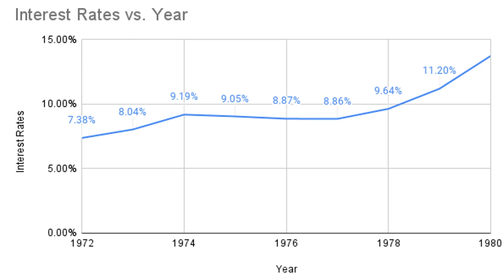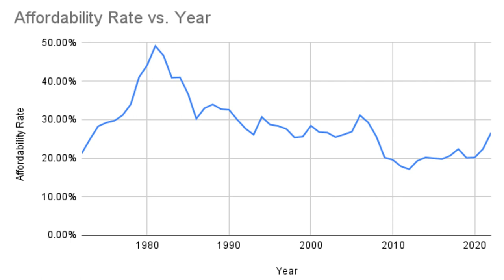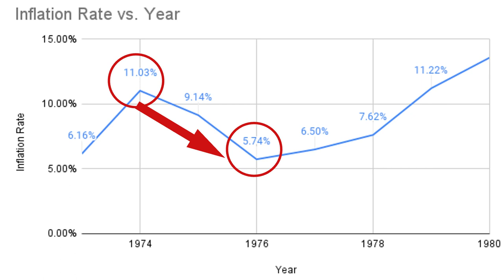Why Interest Rates Won't Go Down Anytime Soon... History is repeating itself!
A look and a comparison to the last high inflation time period we went through...

Comparing the cost of buying a home in the 1970s to now.
Recap of Video:
✅  Does inflation factor into home prices?
✅  What the affordability rate says about housing prices.
✅  Does a recession mean home prices will decline?
Video Chapters
00:00 - Introduction
0:22 - What goes into housing affordability
0:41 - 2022 Market & Economic Stats
1:21 - Affordability of 2022 vs. 2006
2:03 - The effects of interest rates and inflation
2:51 - Affordability of 2022 vs. 1976
3:30 - Inflation Rate vs Home Price Appreciation in the 1970s
4:30 - Interest Rates & the Affordability Rate in the 1970s
5:43 - Recessions and Real Estate Pricing
6:26 - Inflation Rates of the 1970s and what could tell us...
7:47 - Conclusion